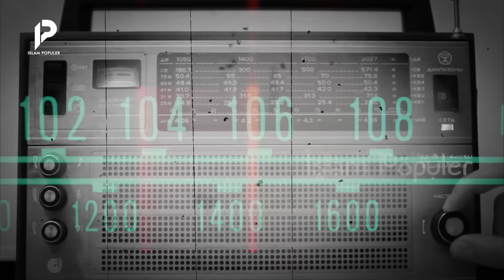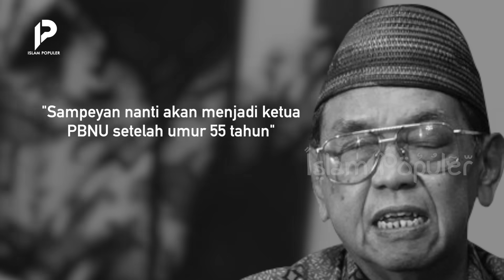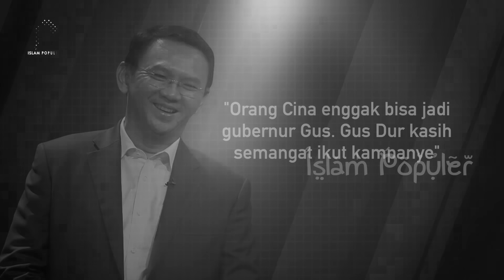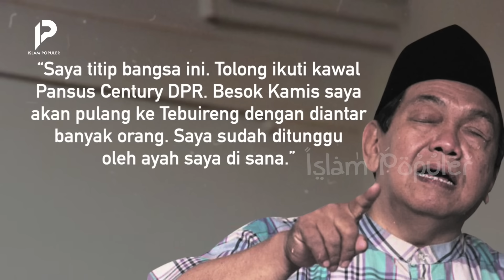Ramalan Gusdur yang Sudah Terbukti!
Cerdas, humoris dan kritis. Itulah tiga kata yang menggambar sosok Gus Dur. Pemilik nama lengkap Abdurrahman Wahid ini memang cukup terbilang unik. Kata-katanya yang nyeleneh menjadi hal yang dinanti-nantikan ketika ada perkumpulan. Namun, bukan ucapan biasa. Siapa sangka jika ucapan-ucapan tersebut malah menjadi kenyataan. Sungguh mencengangkan! Inilah deretan Ramalan Gusdur yang Sudah Terbukti yang telah dirangkum oleh Islam Populer. Tonton video ini hingga akhir agar tidak sesat!